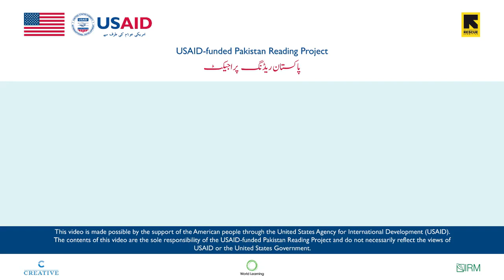NoonGunnah Maa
Urdu Alphabet